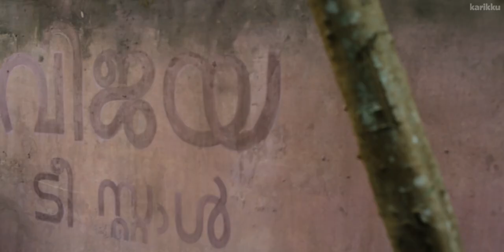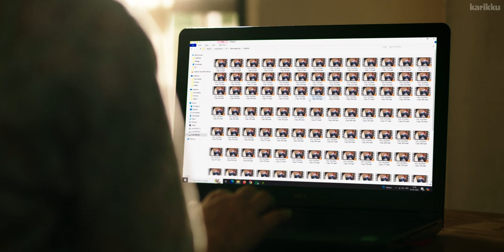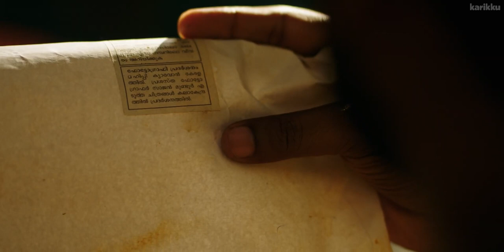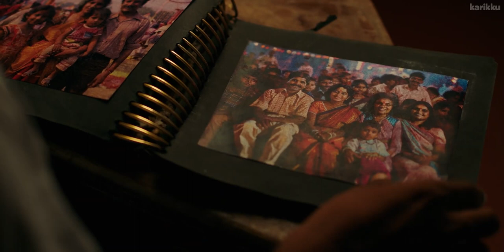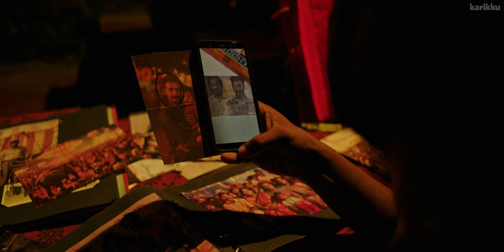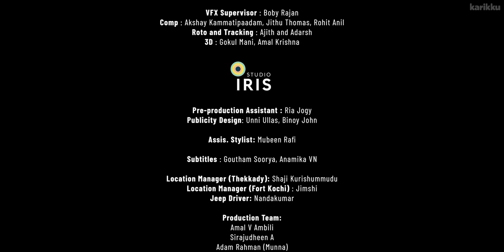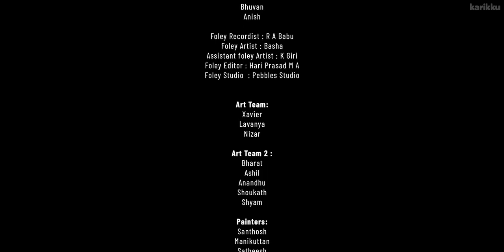Entri Elevate “PORUL” | EP3 | WEBSERIES | KARIKKU